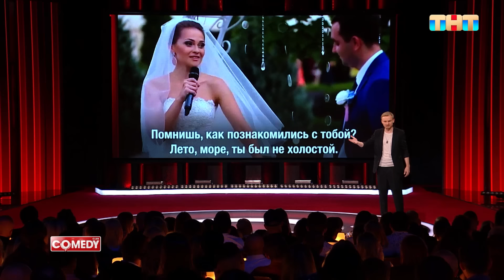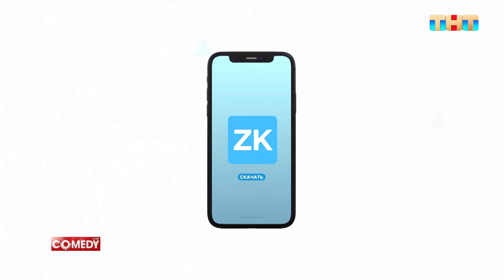Камеди Клаб Премьера Новый сезон Полный выпуск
Смотри новый сезон ComedyClub по пятницам в 21:00 на

В выпуске Comedy Club от 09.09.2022: Гарик Харламов, Екатерина Шкуро «Надо ужаться», Женя Синяков «Свадебный рэп», Антон Иванов, Костя Бутусов «Турфирма», USB «Анонсы нового сезона». В гостях генеральный продюсер Rutube Давид Кочаров, блогеры Кирилл Фокин-Сазонов, Настя Витонова, Дима Гордей и Ангелина «Блондинка Драйв».